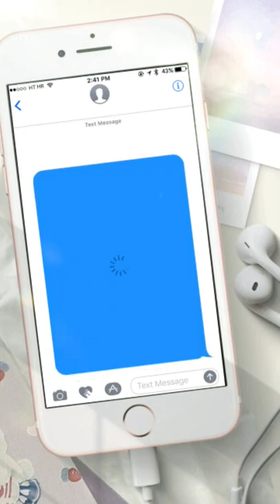happy weekend...PBS pbs dinosaur train rockingdino # playingdino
HOW GOOD ARE YOUR EYES | Find The Odd Image Out | Puzzle Quiz

Sonic the Hedgehog blue hedgehog.

FindTheDifference SpotTheDifference challenge sonic,#Sonic the Hedgehog blue hedgehog SonictheHedgehog sonic happy weekend...
Save trip travel timepass education disney movie theater FindTheDifference SpotTheDifference challenge happy weekend...
FindTheDifference SpotTheDifference challenge happy weekend...